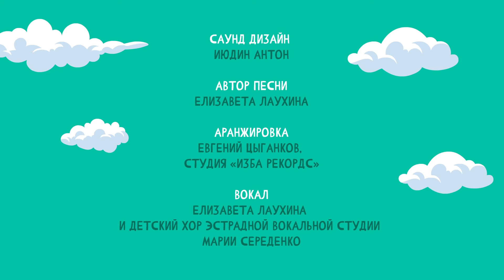Толик Азотов - 3 серия